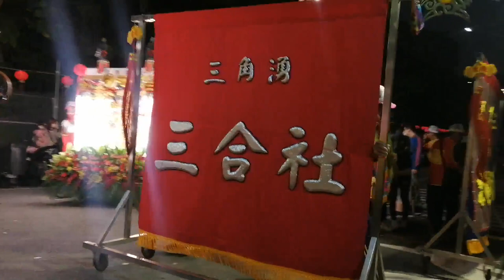【三角湧三合社-北管排場】~110臺北鼎興壇天上聖母慶成入火安座祈安遶境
三角湧三合社-北管排場
(0:00)過境 大龍峒保安宮
(3:46)入 臺北鼎興壇